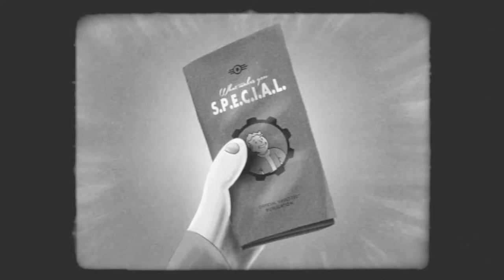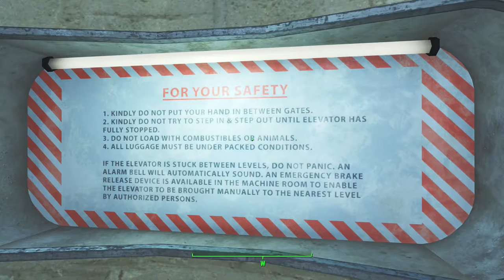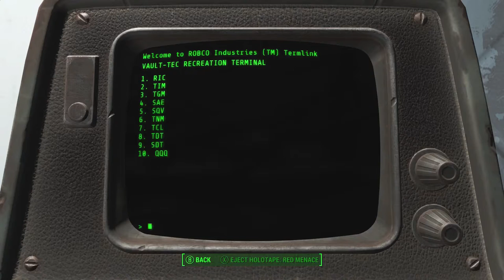[1] Fallout 4 - Intro - Let's Play! Gameplay Walkthrough (PC)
Guys, welcome to my Let's Play of Fallout 4! This is the brand new Fallout game from Bethesda, and I'll be playing the PC version with a 360 controller pad. This walkthrough contains full commentary with gameplay and my own signature style of playing. This will likely be a very long series, so thanks for checking it out and hope you enjoy.

Info from Wikiepdia:

Fallout 4 is an open world action role-playing video game developed by Bethesda Game Studios and published by Bethesda Softworks. The fifth major installment in the Fallout series, the game was released worldwide on November 10, 2015 for Microsoft Windows, PlayStation 4, and Xbox One.

Fallout 4 was rumored several times prior to the game's announcement. The game was announced on June 3, 2015, and the first gameplay footage of the game was shown at Bethesda's own conference at the 2015 Electronic Entertainment Expo. The game features full voice acting for the protagonist, a first in the series.

Fallout 4 received positive reviews from critics, with many praising the world depth, player freedom, overall amount of content, story, crafting, characters, and soundtrack. The visuals received a mixed response and the presence of technical issues was criticized.

Fallout 4 '​s gameplay is similar to that of Fallout 3 and Fallout: New Vegas, the previous two main entries in the series. Returning features include a camera that can switch between a first-person and third-person perspective, and the ability to roam anywhere on the map. Fallout 4 is supposed to feature more appealing gameplay, a layered armor system, base-building, a dynamic dialogue system featuring 111,000 lines of dialogue, an in-depth crafting system which implements every lootable object in the game, and much more. Enemies such as mole rats, raiders, super-mutants, deathclaws, and feral ghouls return in Fallout 4, along with the companion Dogmeat, who is incapable of dying.

Players have the ability to roam anywhere on the map, or leave a conversation at any time. They have the ability to customize weapons; the game includes over 50 base guns, which can be crafted with a variety of modifications, such as barrel types and laser focus, with over 700 modifications available. Power Armor has been redesigned to be more like a vehicle than an equipable suit of armor, and can also be modified, adding items such as a jetpack or selecting separate types of armor for each part of the suit. A new feature to the series is the ability to craft and deconstruct settlements and buildings. Players can select some in-game objects and structures, and use them to freely build their own structures. In addition, the towns can be powered with working electricity, using a dynamic power line system. Merchants and non-player characters can inhabit players' settlements, for which players must provide sustenance by growing food in makeshift patches and building water spouts. Players can build various defenses around their settlements, such as turrets and traps, to defend against random attacks.

The Pip-Boy, a computerized wristwatch, allows the player to access a menu with statistics, maps, data, and items. Players can find game cartridges, which can be played on the Pip-Boy. Another returning gameplay feature is the Vault-Tec Assisted Targeting System (V.A.T.S.), which plays an important part in combat. While using V.A.T.S., real-time combat is slowed down, and action is played out from varying camera angles in a computer graphics version of "bullet time". Various actions cost action points, limiting the actions of each combatant during a period of time, and the player can target specific body areas for attacks to inflict specific injuries; head shots can be used for quick kills or blinding, legs can be targeted to slow enemies' movements, and opponents can be disarmed by shooting at their weapons. Unlike previous games, in which the player had a random chance to inflict a critical hit, they are now performed manually through V.A.T.S..